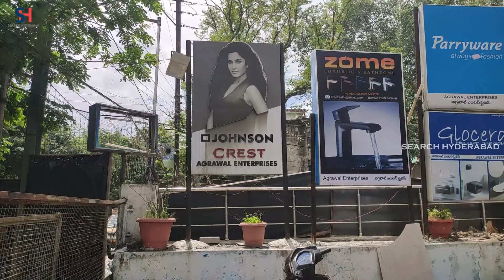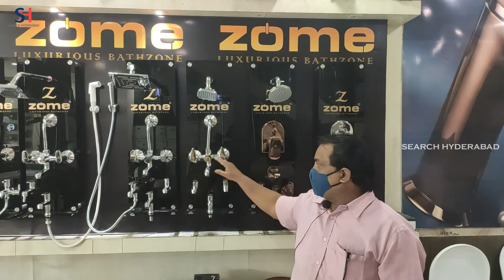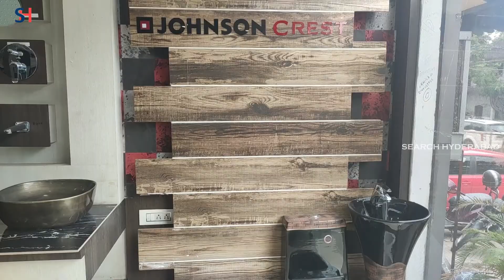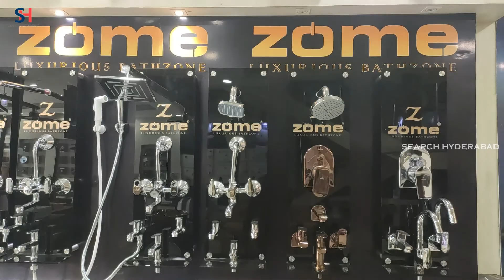Bath Fittings & Sanitaryware At Cheapest Price | Sanitaryware Dealers in Hyderabad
Bath Fittings & Sanitaryware At Cheapest Price | Sanitary Wholesale/Retail Market |Sanitaryware Dealers in Musheerabad

Hyderabad's Largest Sanitaryware Store | All Branded Items in Wholesale Rates | Sanitaryware Dealers in Musheerabad

Hey Everyone, We Came With Another Video, In This Video We Are Showing Agrawal Enterprises In Musheerabad For Sanitaryware bathfittings In Wholesale And Retail. In This Sanitaryware, you will get all Branded bathroomfittings bathroomaccessories at the cheapest price. Must-Visit Agrawal Enterprises In Musheerabad.

Below are the brand dealers in

- Johnson Crest Dealers in Hyderabad
- Zome Dealers in Hyderabad
- Parryware Dealers in Hyderabad
- Glocera Dealers in Hyderabad
- Roca Dealers in Hyderabad
- Havells Dealers in Hyderabad
- Cera Dealers in Hyderabad

Shop Address
Name:- AGARWAL ENTERPRISES (Sanitaryware Store in Musheerabad)
Address:- Bholakpur, MusheerabadGandhi Hospital,  Hyderabad

We will come and Shoot your store or business.

Channel Number: 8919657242calls for a shoot